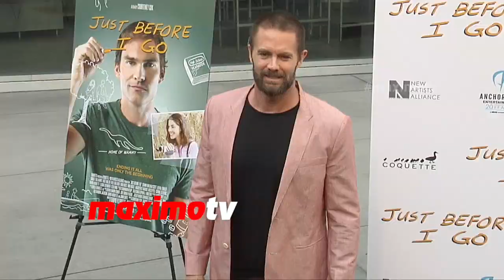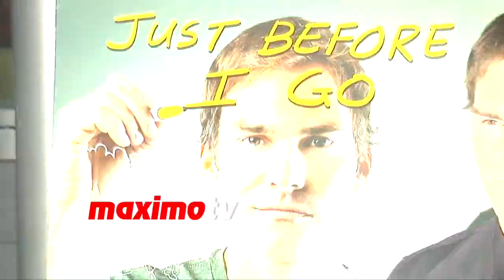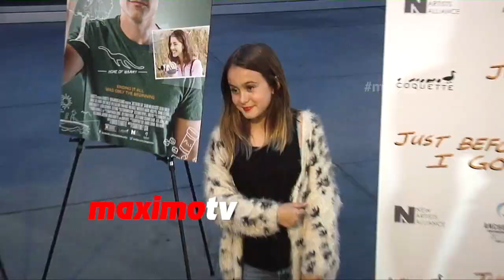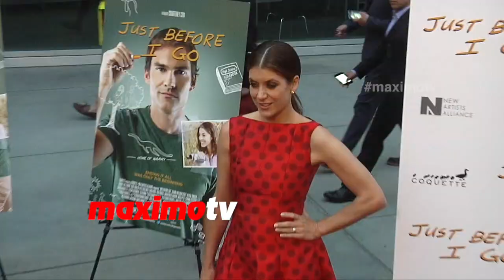"Just Before I Go" LA Premiere Courteney Cox, Seann William Scott, Olivia Thirlby, Kate Walsh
About: Ted Morgan has been treading water for most of his life. After his wife leaves him, Ted realizes he has nothing left to live for.  Summoning the courage for one last act, Ted decides to go home and face the people he feels are responsible for creating the shell of a person he has become.  But life is tricky.  The more determined Ted is to confront his demons, to get closure, and to withdraw from his family, the more Ted is yanked into the chaos of their lives. So, when Ted Morgan decides to kill-himself, he finds a reason to live.